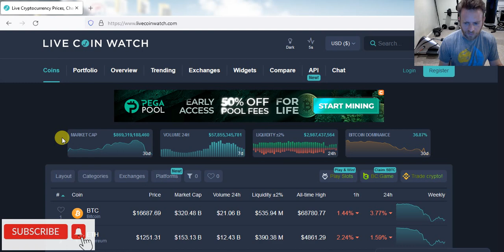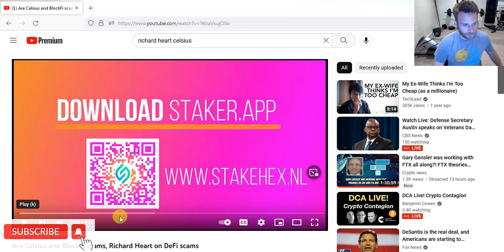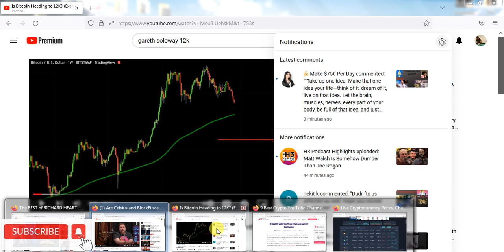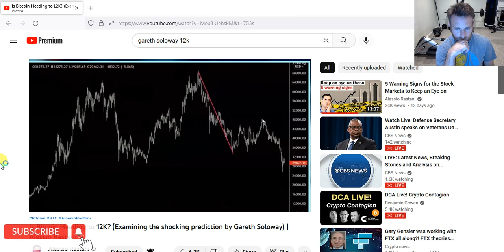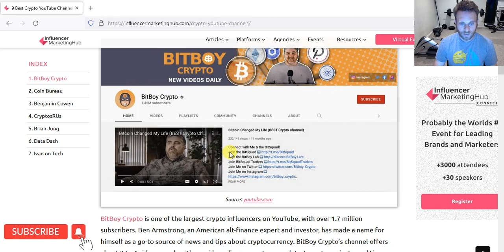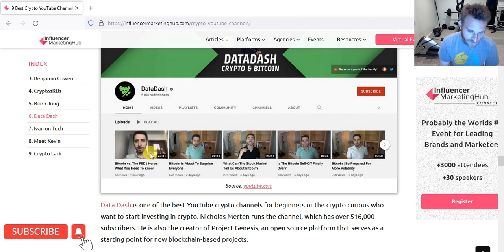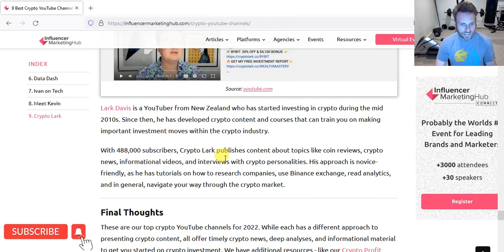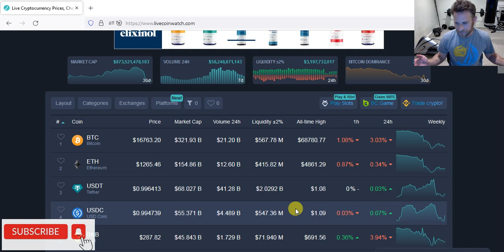Who called the crypto market correct? Who sucks?